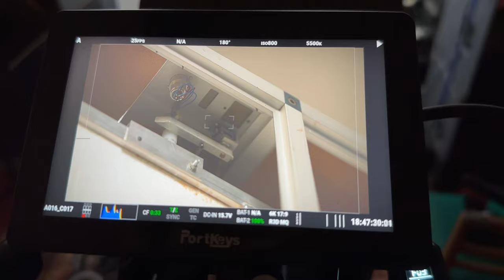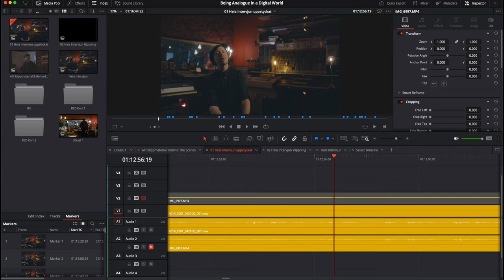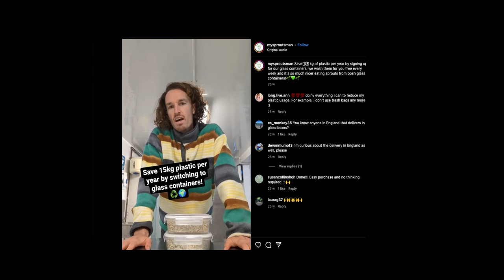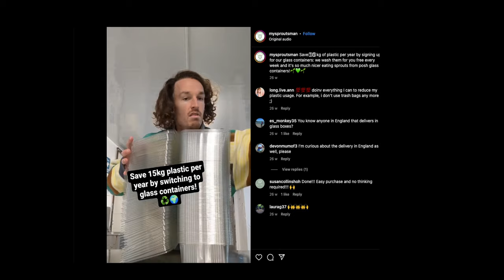Why I ordered BROCCOLI SPROUT SEEDS? Short update!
What's happening with the film productions? What's in the pipeline? What did we shoot last week? Where are we headed next week?
in this short update I'm taking you through what's going on, and also Isak is making his first official appearance on the channel.